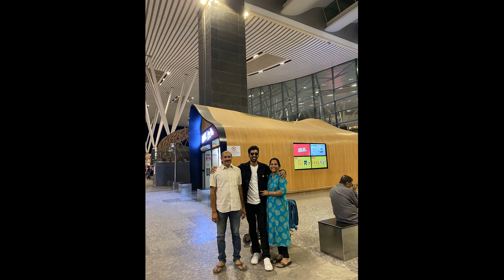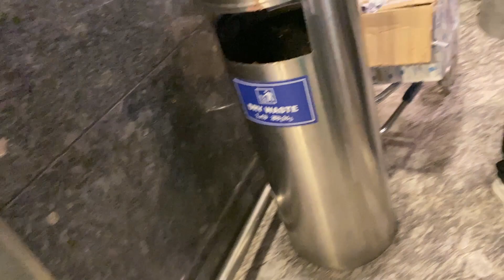Pranav ki happy ga send off echam